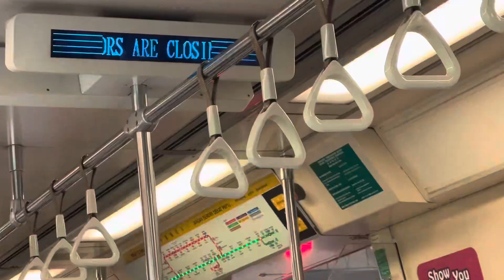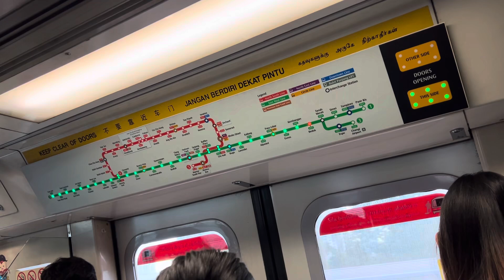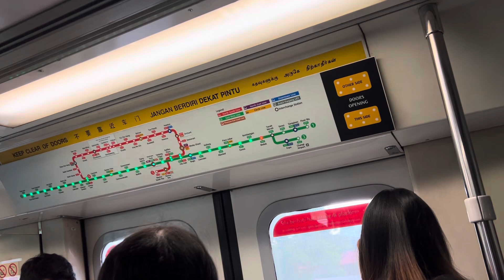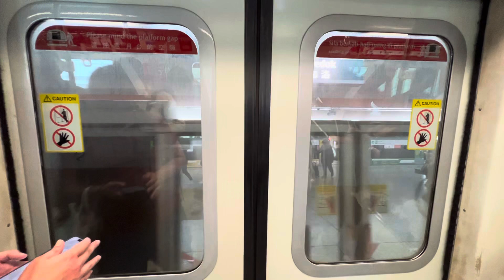A journey from Tanah Merah to Paya Lebar on a SIE C651 set 213/214 (EWL)